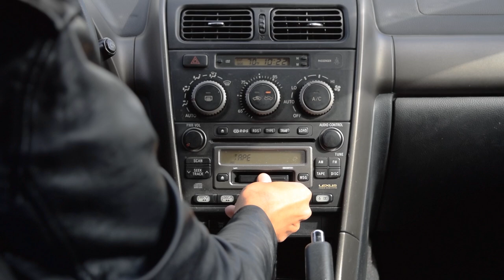Aluratek's Bluetooth Cassette Player: Bluetooth Your Old Stereo Systems and Cars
Give life to your old car's stereo system - really! Bluetooth enable your old car with a cassette player and listen to your favorite music, podcasts, etc. Use it for old walman's and juke boxes.